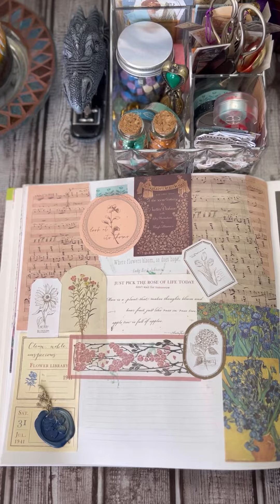Coloring/Junk Journal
On to the next page in my journal!
‘The Earth Laughs in Flowers”
- Ralph Waldo Emerson
Botanical Book
Wax Stamps
Wax Warmer
Rechargeable Arc Lighter